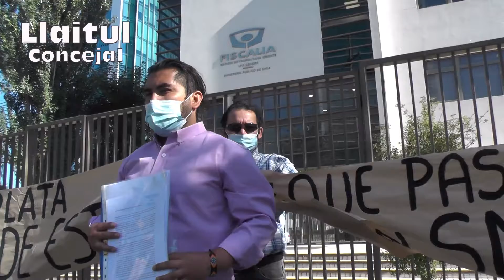Llaitul Denuncia en Fiscalía el Desfalco de Smapa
Hoy en vista de la inercia de quienes son nuestras actuales autoridades comunales, he tomado la decisión de hacer una denuncia pública ante la fiscalia de alta complejidad, para que se investigue que es lo que pasa con los fondos públicos de smapa, dado que nuestra comuna no aguanta más fugas de agua y la actual situación hidricas del país nos impone a todos como ciudadanos la obligación de exigir el cumplimiento de las reparaciones a las cientos de fugas que existen en nuestra comuna...